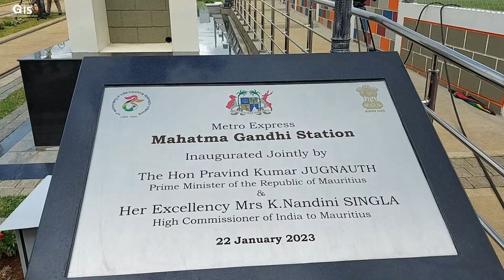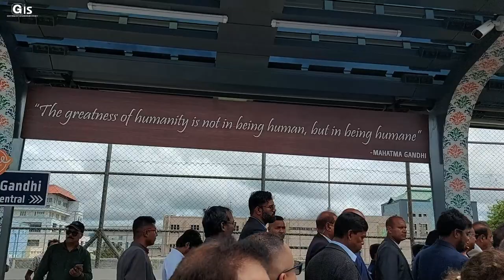PM effects inaugural trip on Metro Express marking the launch of the Rose Hill-Réduit line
The official launch of operations of the Metro Express’ line from Rose Hill to Réduit covering an itinerary of 3,4 kilometres was marked, this afternoon, with an inaugural trip effected by the Prime Minister, Mr Pravind Kumar Jugnauth, and eminent dignitaires, on board a dedicated Light Rail vehicle from Rose Hill Central Station to Réduit Mahatma Gandhi Station.
In Réduit, the Prime Minister proceeded with the inauguration of the Mahatma Gandhi Station, in the context of the celebrations marking the 75th anniversary of diplomatic relations between Mauritius and India. The Prime Minister, accompanied by the different dignitaries, thereafter proceeded to the Mahatma Gandhi Institute (MGI), in Moka, where he participated in a function organised as part of the official launching ceremony of the Rose Hill-Réduit Metro Express‘ line.

The Deputy Prime Minister, Minister of Housing and Land Use Planning, Minister of Tourism, Mr Louis Steven Obeegadoo; the Vice-Prime Minister, Minister of Education, Tertiary Education, Science and Technology, Mrs Leela Devi Dookun-Luchoomun; the Minister of Land Transport and Light Rail, Minister of Foreign Affairs, Regional Integration and International Trade, Mr Alan Ganoo; other Ministers and Members of Parliament; the Indian High Commissioner to Mauritius, Mrs K. Nandini Singla; the Chief Executive Officer of Metro Express Limited, Dr Das Mootanah; and other eminent personalities were present during the events.

In his address, at the MGI, Prime Minister Jugnauth highlighted that Government’s vision for a modern and inclusive Mauritius is taking shape through, among others, the Metro Express project, despite the various challenges the Nation has been facing due to the COVID-19 pandemic setbacks. He underlined that this is the largest railway project implemented outside India with Indian financial assistance and expertise.
On that score, he conveyed gratitude to the Indian Prime Minister, Shri Narendra Modi, and the Indian High Commissioner to Mauritius, for the support given to Mauritius in the implementation of the Metro Express project.

Prime Minister Jugnauth, moreover, stated that a fourth phase of the Metro Express project covering some 10,5 kilometres will be implemented from Réduit to Côte d’Or through St Pierre, and funding for this phase has already been granted from the Indian Government.

He recalled that, in recent years, in addition to the Metro Express project, the Indian Government has provided finance for, amongst others, the New Supreme Court, the New ENT Hospital, the Civil Service College, the New Forensic Science Laboratory and a large number of social housing units.
The Prime Minister further remarked that the Mauritian population has enthusiastically embraced this new phase of the country’s economic development. He stated that nearly 55,000 commuters use the Metro Express which is a modern, efficient and environment friendly mode of transport on a daily basis. With the commercial operations of the Rose Hill – Réduit line of 3,4 kilometres as from 23 January 2023, an additional wave of commuters will benefit from the Metro Express service, he pointed out.
Mr Jugnauth observed that, as social justice and inclusion is one of Government’s priority, a master plan is being budgeted so as to extend the Metro Express project countrywide to both urban and rural areas. He also stated that, in the future, the Metro Express will be powered mainly by renewable and clean energy sources, and will benefit the country both from an environmental and a macroeconomic perspective. He commended all the stakeholders who have made this project a reality in record time.
Speaking about the Mahatma Gandhi station, Prime Minister Jugnauth underscored that it bears testimony to the contribution of Mahatma Gandhi in the emancipation of masses in Mauritius and India through education.

High Commissioner Singla also announced that India is honoured to continue its partnership with Mauritius by providing a line of credit of USD 300 million and a grant of USD 25 million so as to extend the Metro Express from Réduit to Côte d’Or. This new phase, she added, will further transform not only the Mauritian landscape but also the lives of Mauritians.
She also read Prime Minister’s Modi message for the occasion, where the latter underlined that the phase three of the Metro Express project (Rose Hill-Réduit line) will further enhance the quality of life of Mauritian citizens.
The project, according to Shri Modi, exemplifies the spirit of progress through cooperation for the welfare of Mauritians. He commended the Mauritian Government for having named one metro station after Mahatma Gandhi and expressed confidence that Mauritius and India will continue to march together in the future. On another note, he invited Prime Minister Jugnauth, to attend as a special guest, the G20 Summit later this year.